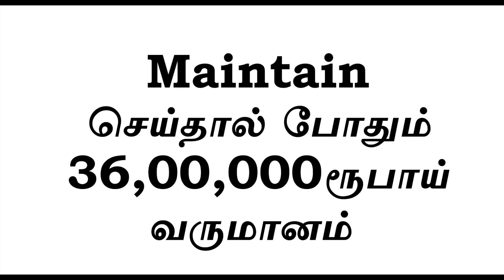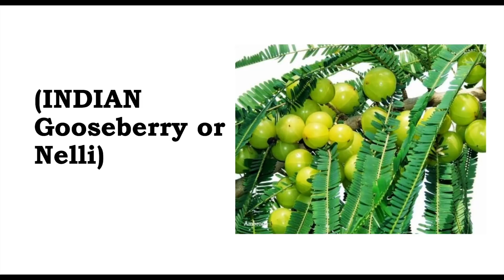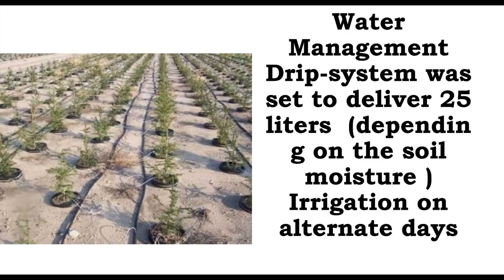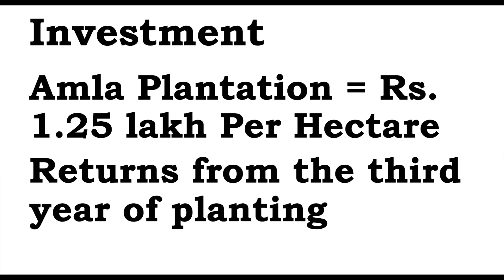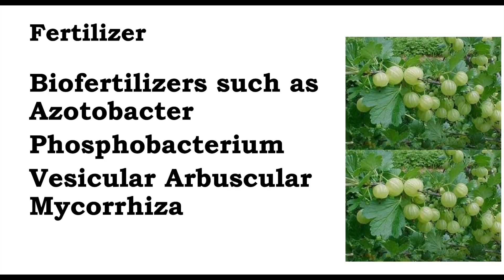Maintain ​செய்தால் போதும் 36,00,000ரூபாய் வருமானம் ​| Small Business Ideas | Tamil